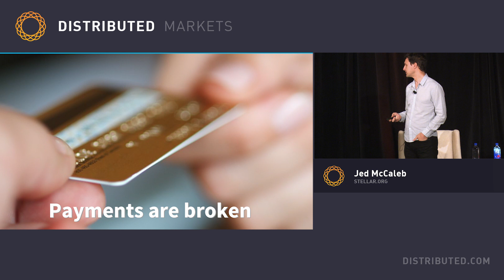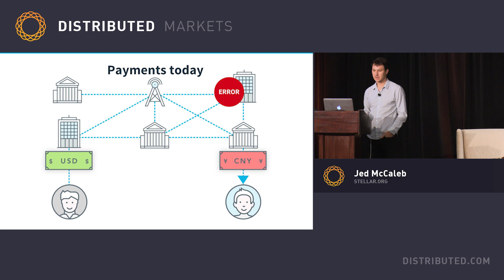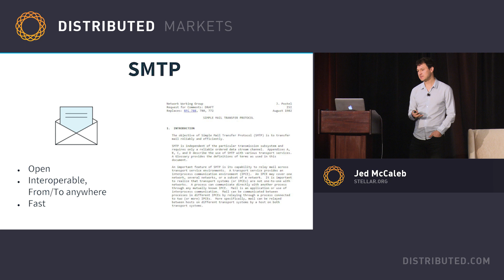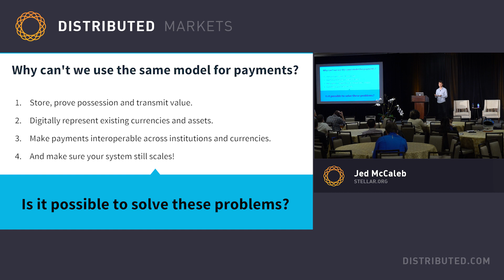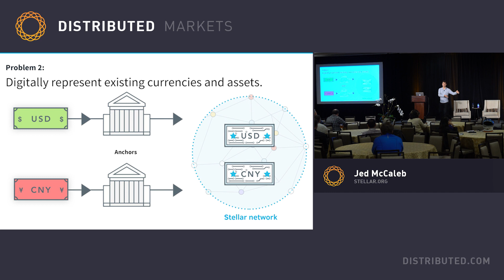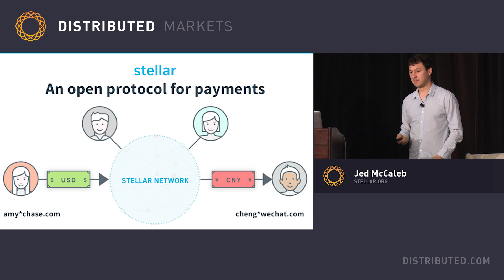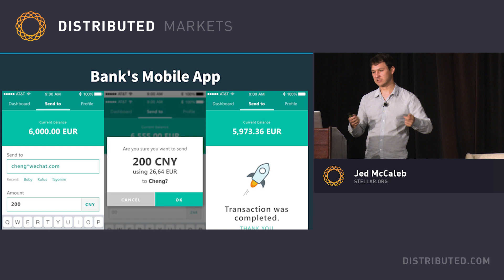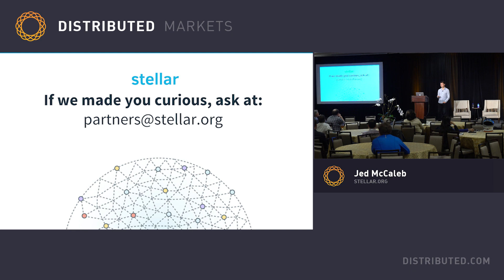Demo Sessions: Stellar with Jed McCaleb at Distributed: Markets 2017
Jed McCaleb describes the potential for Stellar at Distributed: Markets 2017 in Atlanta, GA.